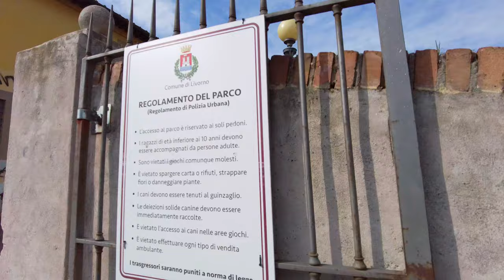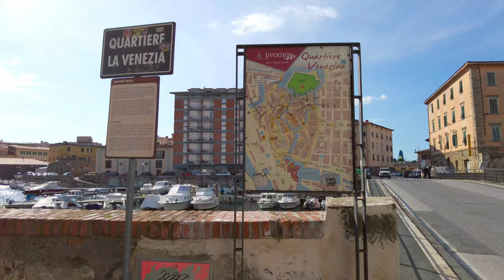Walking in LIVORNO / Italy 🇮🇹- 4K 60fps (UHD)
Livorno / Italy is aport city on the west coast of Tuscany. The city gets less often visited by tourists than other cities nearby - like Pisa We arrived to Livorno on our way from La Spazie (Cinque Terre) to Pisa.

Livorno has some Renaissance-era fortifications called Fortezza Nuova where we start our walking tour. We walk through the quiet city center on this Sunday and visit the Church of St. Catherine (Chiesa di Santa Caterina).

Livorna has a canal-laced Venezia Nuova quarter which we also see on this walking tour. We end our tour at the bastions of the 16th-century "Fortezza Vecchia".

Note: there is also a nice Terrazza Mascagni, a waterside promenade with checkerboard paving which is not featured on this video. For another less touristy Italian city, please check the video of Bologna

Camera: DJI Pocket 2 in 4K60 D-Cinelike with color grading